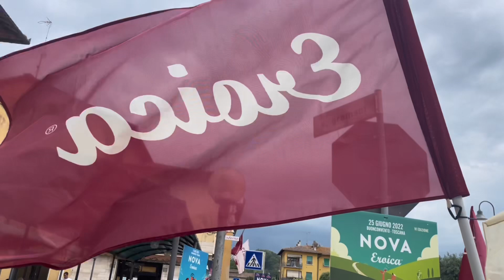Strada Bianca/Tuskany Trail 2023 nur die Weißen Straßen 🇮🇹🚲🤩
Im Zuge des Tuscany Trails 2023 wurde wieder viel auf der
Strada Bianca gefahren
Auf der auch die Eroica ausgetragen wird unfassbar wie man auf diesen Straßen mit den Rädern ohne Schaltung fahren kann (Schieben)